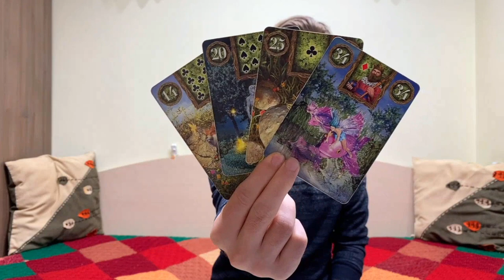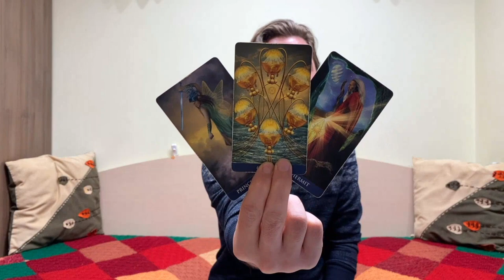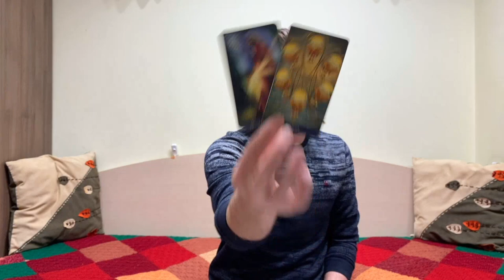💜 SCORPIO ♏ MONEY MONEY MONEY 💰 CASH IN THROUGH COOPERATION April 8-14 2024 tarot